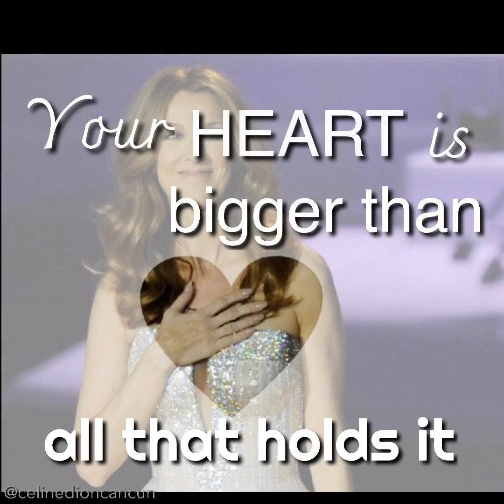Happy 51st birthday Celine Dion!!!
50 fans from 22 countries hand in hand wishing Celine a very happy birthday!